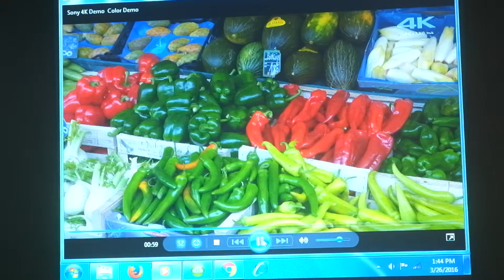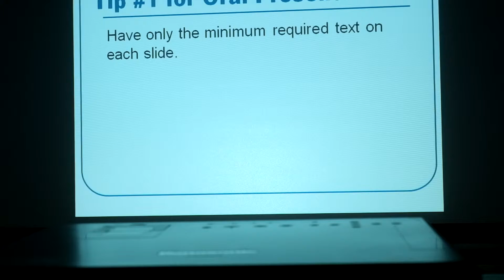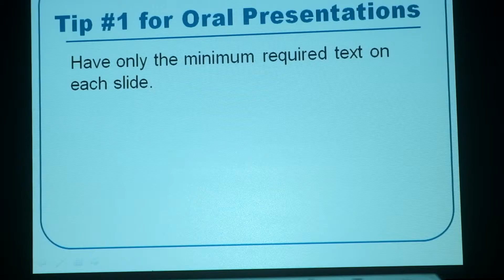Máy chiếu hãng Nhật Panasonic PT-LB75 cung cấp bởi VNPC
VNPC cung cấp máy chiếu Panasonic PT-LB75 chính hãng Nhật, Máy zin nguyên bản LCD và Bóng đèn, Siêu bền 3000h tương đương 3-5 năm sử dụng.
Đượcbảo hành 06 tháng 01 đổi 01 tại VNPC